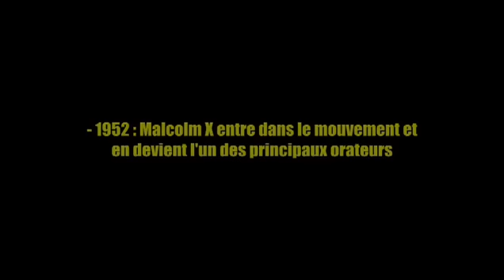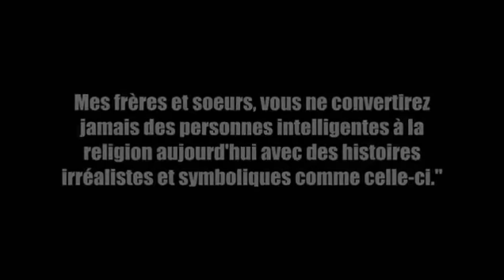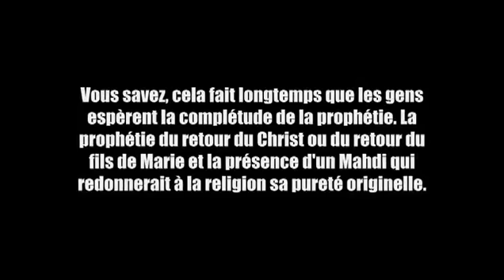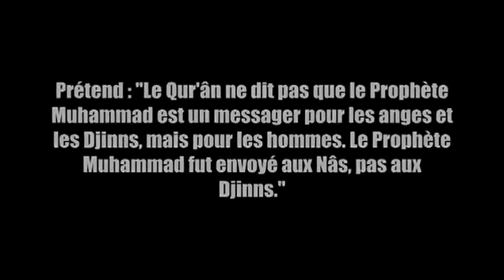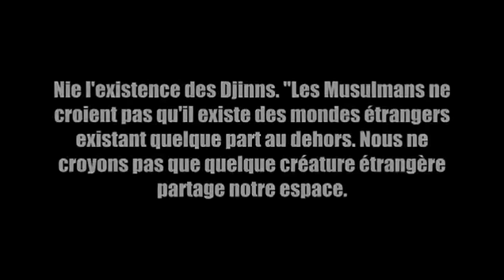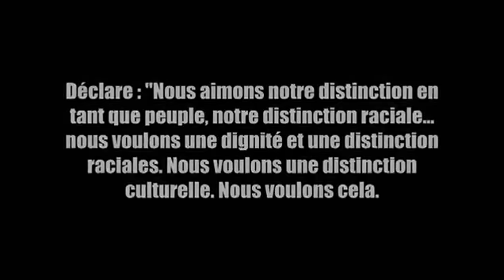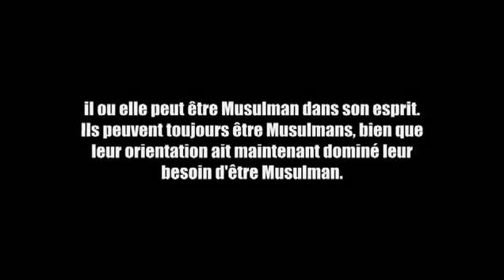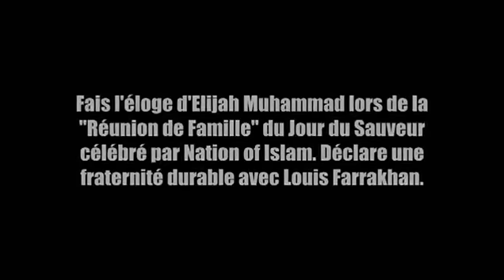Les égarements de Nation Of Islam avertissement contre les sectes